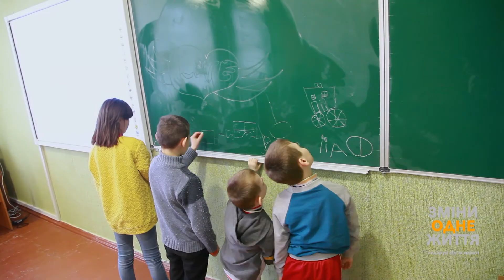Алена, Иван, Сергей, Назар - Открытые и забавные детки!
Герои нашего сюжета - Иван, который родился в 2011 году, Алена, 2008-го г.р., Сережа 2014-го и Назар 2015 г.р. Они очень открытые, общительные и забавные дети!

Алена – милая, дружелюбная и веселая девочка. Она очень самокритична. В интервью сказала, что у нее характер «не очень». Но очевидно, что она слишком требовательна к себе. Девочка любит рисовать и вышивать. Ее любимые школьные предметы: математика, зарубежная литература, украинский язык и физкультура. А любимый мультик «Зверополис».

Иван также веселый и озорной ребенок. Он любит информатику и смотреть мультфильм про Алладина.

А вот младшие Сережа и Назар еще только готовятся к школе. Сереже нравится учиться писать в тетраде. А Назара любит смотреть мультфильм - «Лунтик».

Все эти дети веселые, коммуникабельные и энергичные. Старшие, Ваня и Алена мечтают жить дома. Алена рассказала нам, что такое семья, и как она видит обязанности детей и родителей в ней. Мечта Сергея и Назара - стать богатырями и помогать другим людям.

Мы очень надеемся, что все самые заветные мечты этих прекрасных детей вскоре осуществятся и они обретут тепло и уют родного дома и семьи!